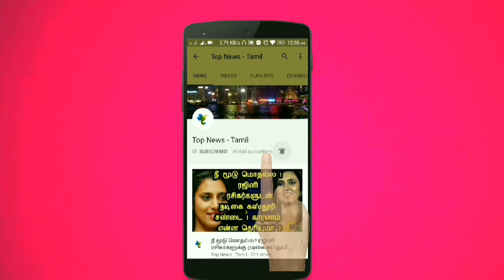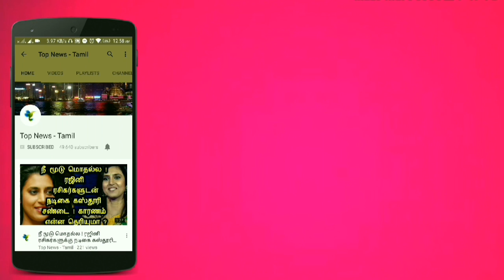பெற்றோர்கள் அனைவரும் கட்டாயம் பார்க்க வேண்டிய பதிவு ! தவறாமல் பாருங்க ! அதிகம் பகிருங்க ! Tamil news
This video is about the advice for the parents regarding the growth of their children giving by Dr. Asha Lenin !